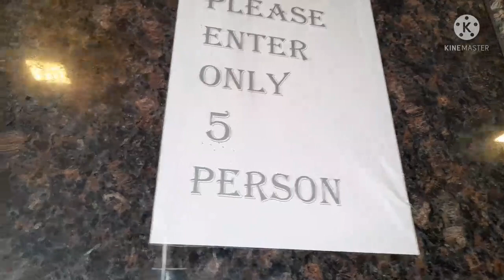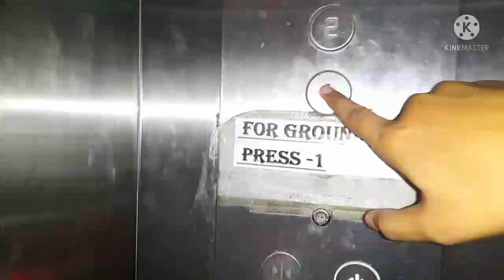hmari bua ji ham logo ko leke gyi auraiya ke paradise hotel 🏨 me!! saurabh Tanya vlog ♥!!